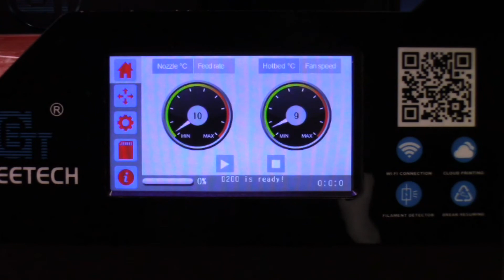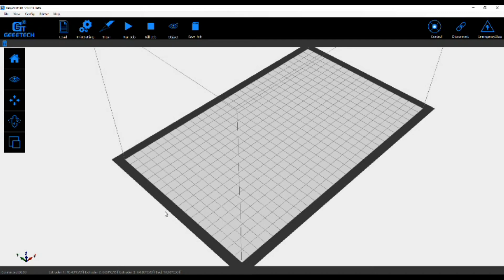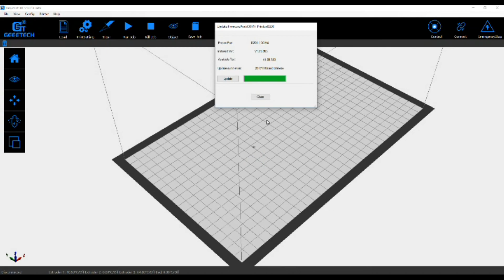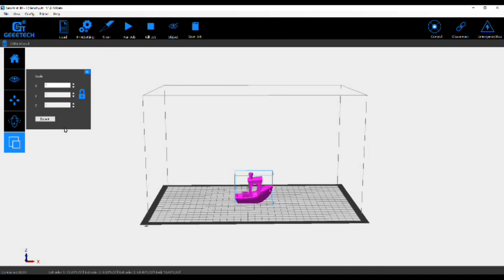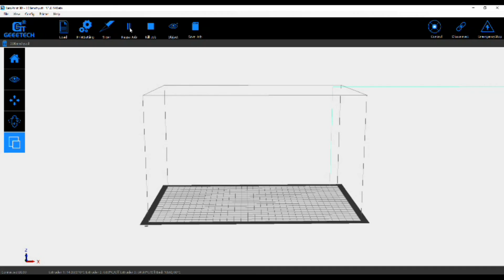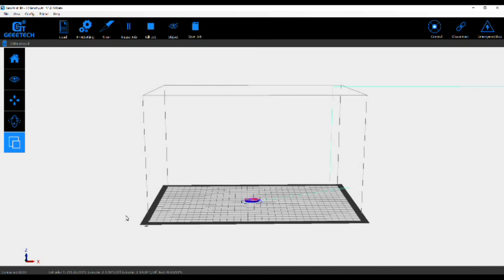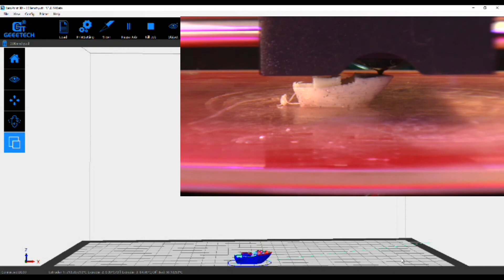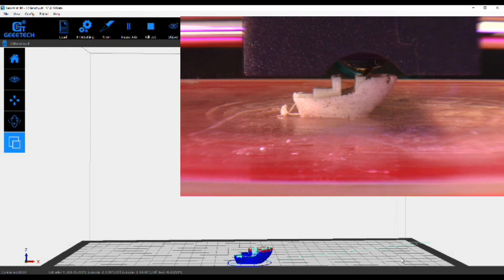Updating the Firmware on the Geeetech Giantarm D200 / E180 Using Easy Print 3D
Hi Guys!

Recently I had changed a few settings in Cura that caused many of my prints on both the Giantarm D200 and E180 to fail.  I would have layer shifts and unexplained pauses during the print.

It was brought to my attention that the firmware on both the D200 and E180, due to the boards that are used on them, do not play nice with G4 commands.  Because of that many people were having problems printing using Simplify3d.

Thankfully Geeetech has updated their firmware to correct the problem.  So in this video I show how to update the firmware on Geeetech Printers using their program called Easy Print 3D.  If you own a Geeetech 3D Printer and need to download Easy Print 3D to update your firmware, you can find it

If you would like to purchase items featuring the new channel Logo, please check out my Teespring store

Jimmy Shaw's Tidbits Logo at the beginning of this video is courtesy of Chris Russell of the YouTube Channel Practical Printing